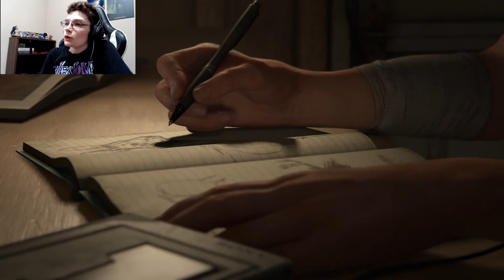The Danger Dave Plays: The Last of Us Part 2 (Part-1) Snowball Fight!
Welcome to The Last of Us 2. Kick back relax and enjoy the show.